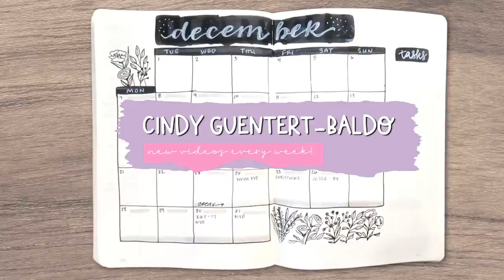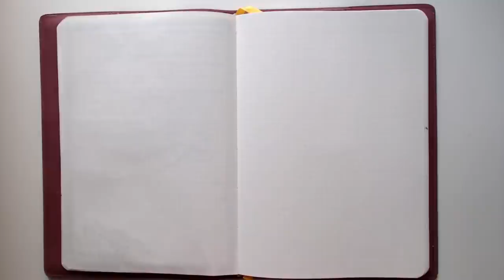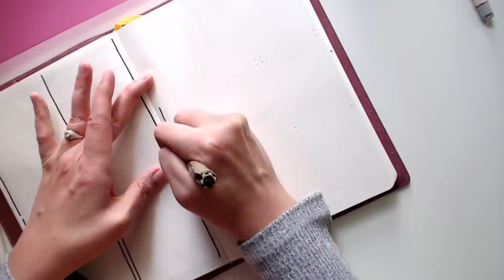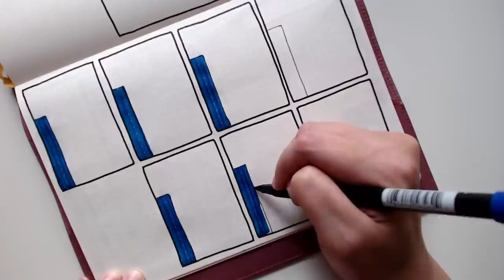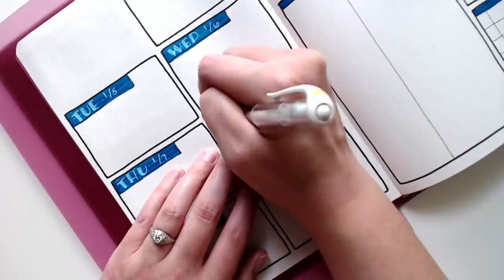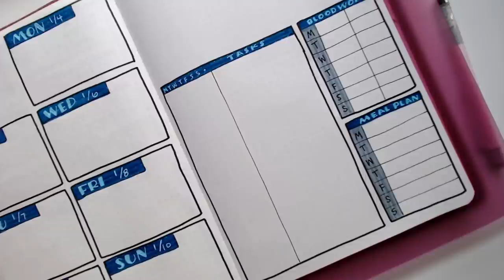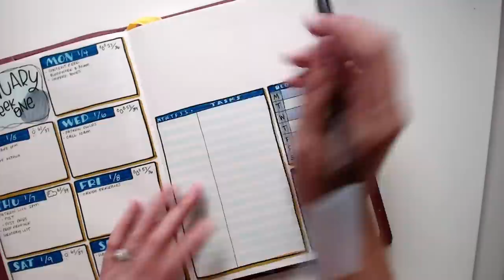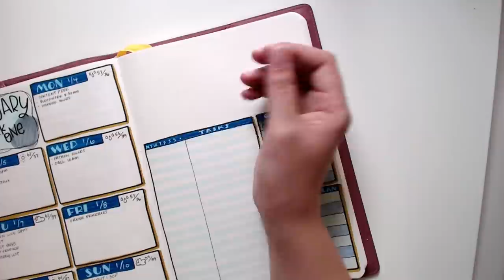🔴 LIVE PLAN WITH ME | First LIVE of 2021! | Weekly BuJo Setup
I'm baaaaaaack to setup my first full week of January 2021 in my bullet journal! Join me live or watch the replay, I'm glad you're here!

Color Palette -
Tombow Dual Brush Pens - 535, 515, 491, N52, 026
Faber Castell Pitt Pens - 146

Pigma Microns
Tombow Dual Brush Pens
Pitt Artist Brush Pens
Uniball Signo White Gel Pen

• HAPPY MAIL
Cindy Guentert-Baldo
4225 Solano Ave. #601